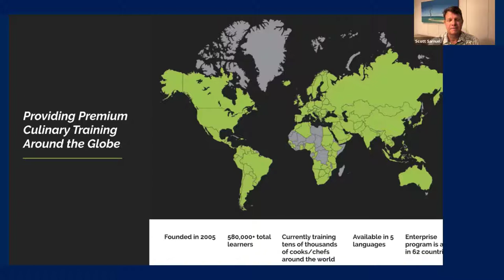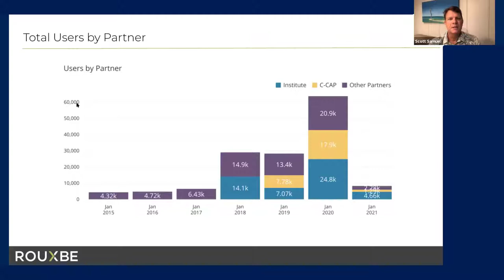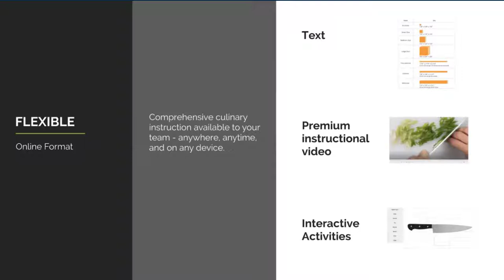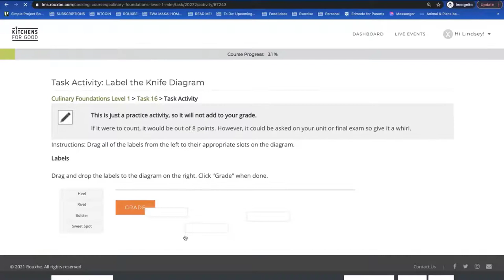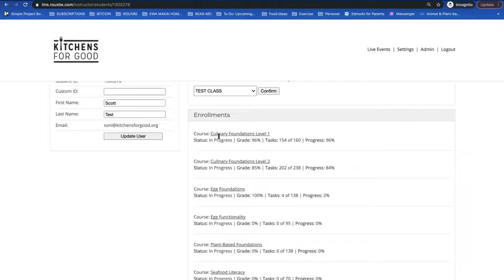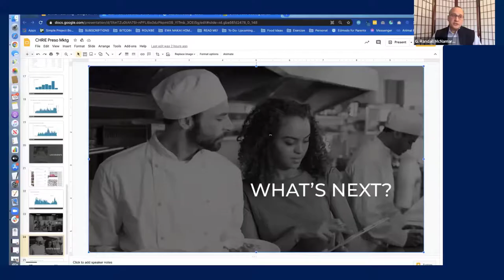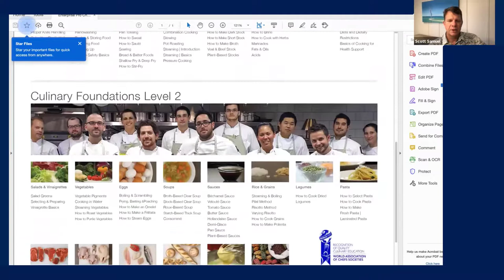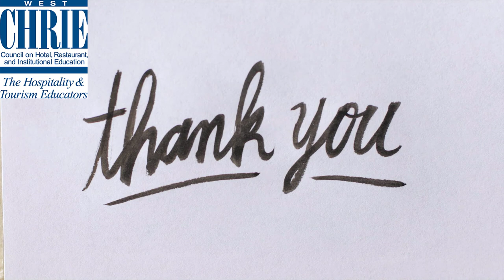Online Experiential Learning, Can It Be Done?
Spanning nearly 30 years, Scott’s distinguished culinary career has included leadership roles in culinary innovation, instruction, operations, and program development. Prior to joining the Rouxbe team as VP of Culinary, Scott served as the Director of Culinary Innovation for Zipongo, a digital health company focused on making it easier to eat well. Scott previously worked with The Culinary Institute of America as the Executive Chef of the college’s Strategic Initiatives Group and as an instructor in the culinary arts degree program. He also played a key role in developing and promoting the CIA’s Menus of Change Principles. Scott earned a Bachelor’s Degree in Hotel & Restaurant Administration from Washington State University and spent a summer studying at the Cesar Ritz Institute of Hotel Management in Switzerland. His initial training as a chef began at (the former) Gerard’s Relais de Lyon, in Bothell, Washington, where the two chefs gave him hands-on education in the art of French cooking. Scott’s role with Rouxbe as VP of Culinary is working with all Enterprise clients to introduce the Rouxbe platform and ensure a seamless transition to educating our students around the world.

Dr. Randall McNamara is an educator, author, and chef. He classically trained in the culinary arts in China, Italy, Russia, Uzbekistan, and the US. He currently serves as Director Special Projects of Rouxbe.com, the world’s leading online culinary school with more than 590,000 students across the globe. With extensive international experience in journalism and culinary arts, Randall is a thought leader and inspirational advocate for culinary operations and technical education, having led many colleges in the US and Eurasia.His career achievements include publication of several books and articles, implementing the first Spanish-language culinary program in the United States, and achieving operational excellence at several culinary colleges. Dr. McNamara is the outgoing chair of the board for the International Association of Culinary Professionals. He holds degrees from Columbia, Nova Southeastern, and The University of Texas at Austin.